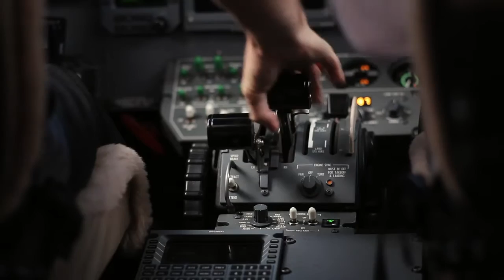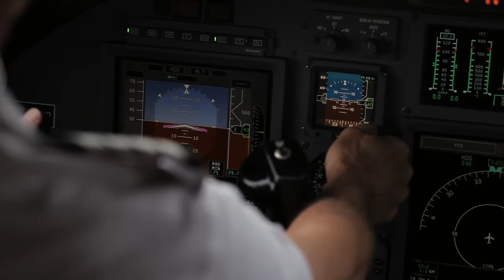Wheels UP with Ken Austin